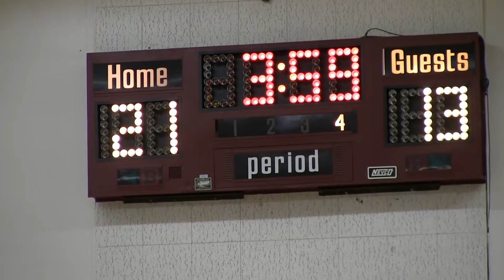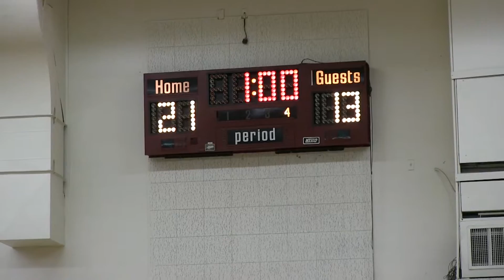16.03.12 SACBC C-Team Hanamatsuri #2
16.03.12 SACBC C-Team Hanamatsuri #2